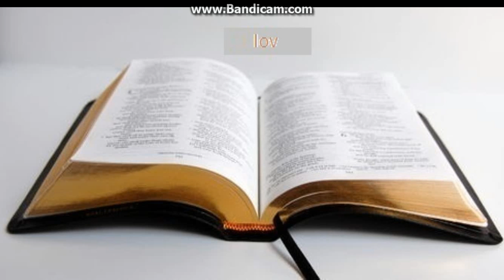Biblia la rand: Iov capitolul 36